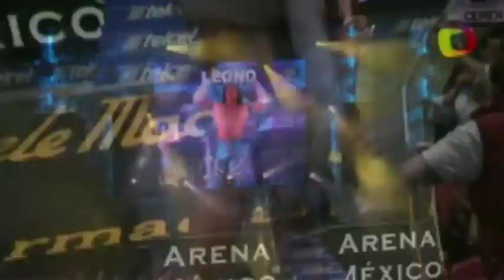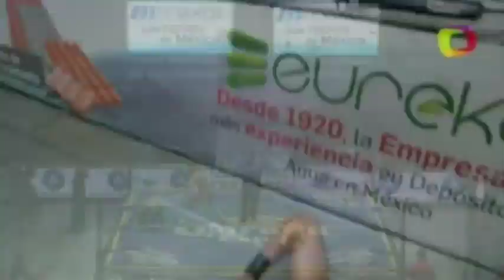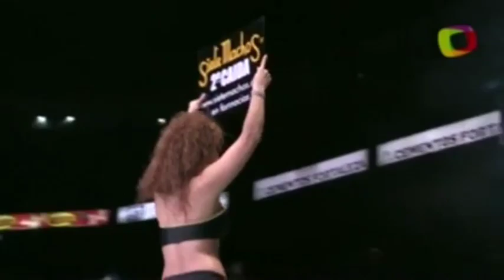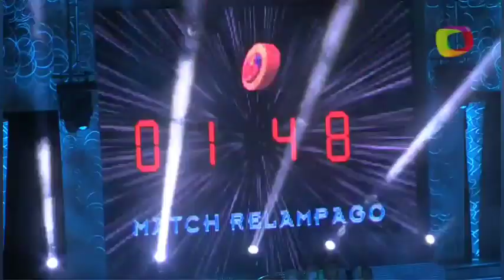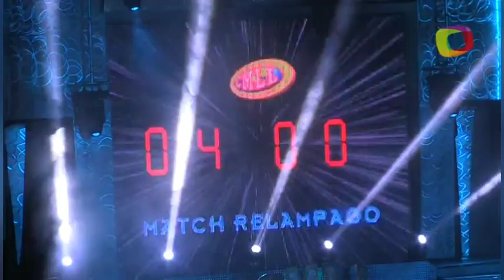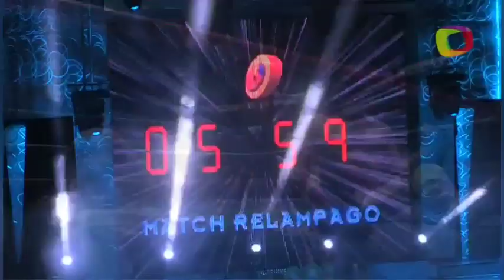CMLL on Terra 2/21/2014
From Arena México in México City, D.F., México

Show is missing the semi main and main event.

Best Two Out Of Three Falls Tag Team Match

Camaleon & Leono vs. Akuma & Guerrero Negro Jr.

Best Two Out Of Three Falls Six Man Tag Team Match

Demus 316, Mercurio & Pequeno Olimpico vs. Astral, Electrico & Ultimo Dragoncito

Dark Angel, La Silueta & Marcela vs. Dalys la Caribena, La Amapola & Zeuxis

Lightning Match

El Terrible vs. Diamante Azul